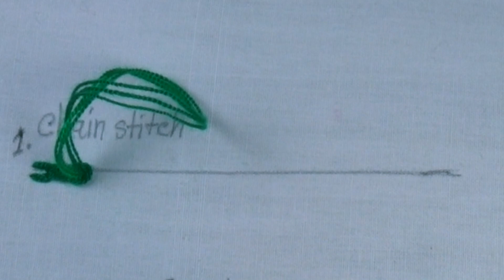basic embroidery tutorial: chain stitch, embroidery for beginner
❤️Dear Viewer❤️
Welcome to ExclusiveEmbroidery

⭐⭐This video about: basic embroidery tutorial: chain stitch, embroidery for beginner
⭐⭐Get more Updates:
Are you new visitor??? Want to learn something New & Unique???